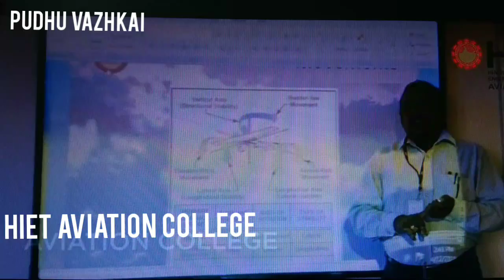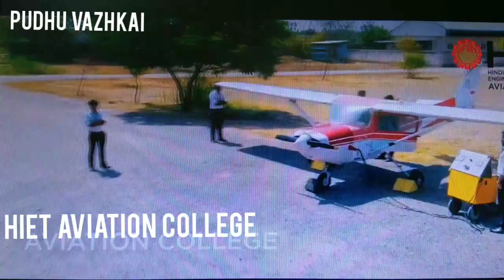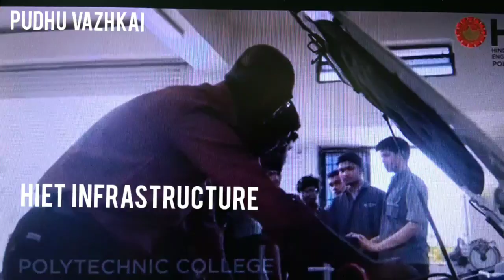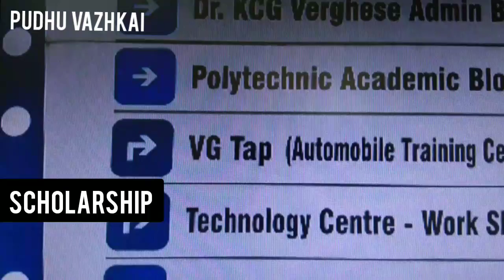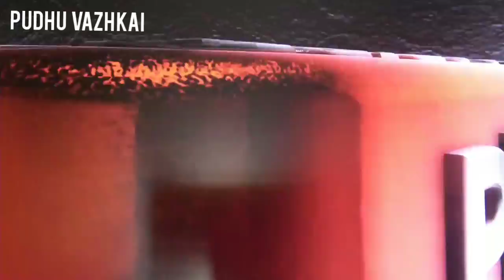HIET Chennai Review/Hindustan Institute of Engineering & Technology Chennai/Pudhu VAZHKAI